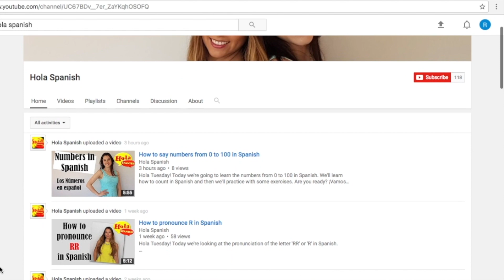How to say in Spanish: Do you speak English? | HOLA SPANISH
¡Hola, amigos! Have you ever wondered how to ask in Spanish if someone speaks English? Watch today's lesson to find out!

👉 Check out our FREE training: How to Speak Spanish with More Confidence and get our eBook with 200 of the most used verbs in Spanish

👉 Join my program: The Spanish Fluency Club 🎯 My goal is to improve your Spanish and help you achieve Spanish fluency with every single lesson. Come and improve your Spanish with me